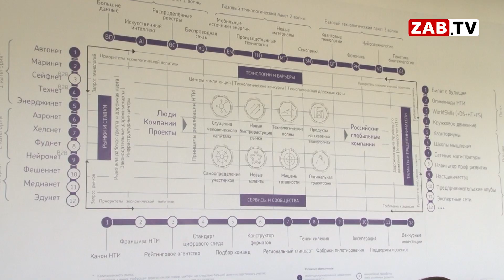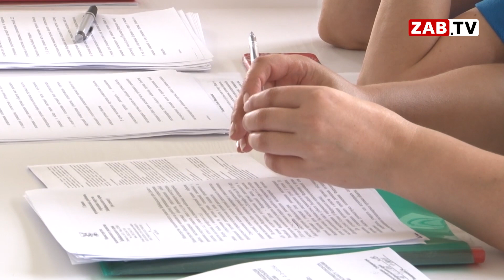Предприниматели Читы: «Кто накинет сверху десятку, то и получит место на рынке»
Вместе с бизнес-омбудсменом Викторией Бессоновой в Чите обсудили законопроект о нестационарных торговых объектах. Как будут выглядеть в будущем киоски, павильоны и даже бочки с квасом.